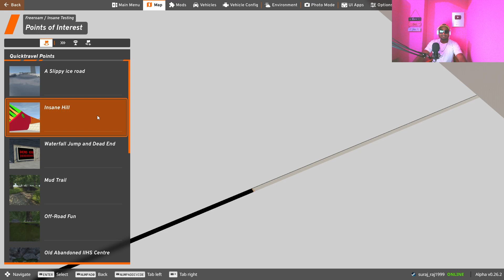REAL MEGA RAMP CAR SIMULATOR 🥵— YOUR WAY | BEST 4X4 CAR RAMP | 2023 GAMES FREE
NOTE:- This video Gameplay is for demo/entertainment purposes only
       No Real People or Vehicles were harmed in the making of this video This is just a simulation of tricks in the game to fun you And entertainment

Mega ramp car stunt racing game for car driving and car racing game lovers.

If you like to Car Stunts Games then we welcome to one of the mega ramp games . It’s time for you to have fun with multiple and luxurious sports cars on impossible tracks in these car stunts driving games. Be ready for extreme modern car mega ramp impossible Stunts Racing and join the extreme car stunt driving with this mega ramp vertical car ultimate stunts track game. It’s an extreme car impossible track stunt game so that you can enjoy this addictive game over the impossible tracks. If you are a crazy one in mega ramp car stunts racing games and want to have a lot of fun with endless racing over impossible tracks rather than other extreme car stunt driving games. We hope you will enjoy this stunt car mega ramp game. Crazy mega ramp car racing game adventure is very addictive which you will surely love.

 i3 12TH

16GB DDR4

1TB SATA SSD KINGSTON

GRAPHIC CARD - NVIDIA T600

MY DEVICE- IPAD MINI 5 2019, IQOO 9 SE 12 G
RAM , ANDROID

RECORDER -  WINDOWS RECORDER AND IQOO 9 SE STOCK RECORDER

VIDEO EDITOR-  KINMASTER GOLD/ MOVAVI

Games for :-

samsung
Lg
realme
iphone
oppo
vivo
Xiaomi
redmi
OnePlus
nokia
huawei
infinix smartphone
TCL
motorola
Google
sony
asus
tecno
,movavi

ignore this is just like as tages :-